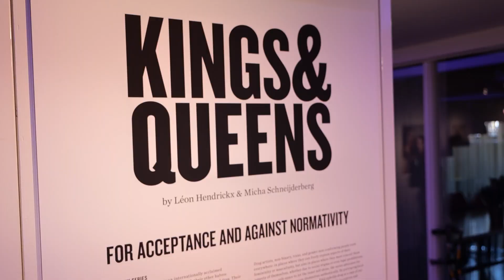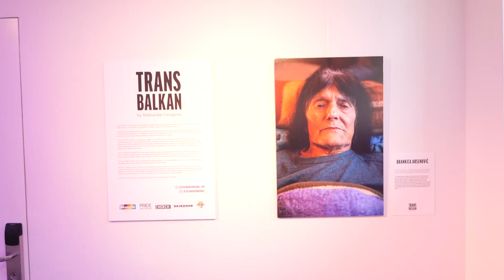Trans Balkan - Aleksandar Crnogorac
Bart Krieger spreekt Aleksandar Crnogorac de fotograaf van Trans Balkan, over de trans community in de balkan landen. These two portraits tell the story of freedom and the struggle of the transgender community in the Balkans to live their truth and at the same time gain respect and equality from the wider society in this least developed part of Europe.